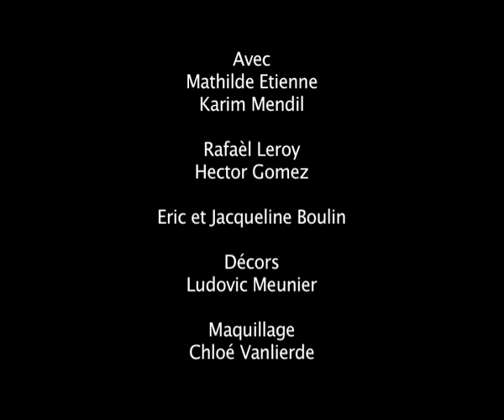PAULINE PARIS Corrida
Corrida : clip réalisé par Al King